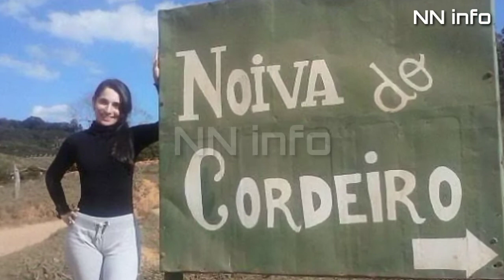Wo jaga jahan sirf ortain rehti hain || Cities in the world where only girls live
Wherever we go in the world, we see the rule of men, but there is also an area in the world where there is only a population of women and the entry of men is strictly forbidden.  Even if a man comes.

 Women's village where men are not allowed to go
 The women living in this town
 She has taken refuge here after fleeing her home after being raped, raped, abused by her husband and failed marriages.
 There is a village in Kenya in East Africa where only women live and men are not allowed to come and go.

 There are 47 women and about 200 children living in Omoja, a village in the Samboro region of Kenya. No men live in the village and no men are allowed to enter.  It is entirely a women's community that was established as a haven for oppressed women.

 According to a report in the Guardian, Omoja Village was started as a shelter for sexually abused women.  The women living in this slum have taken refuge here after fleeing their homes after being raped, raped, abused by their husbands and failed marriages.

 The women's village was originally founded in 1990, when dozens of women were raped by British troops.  The leader of the community is Rebecca Lolosoli, who was evicted by her husband after being abused.  Here Rebecca brings together women rejected by conservative society in groups who were expelled by family, husband or community.